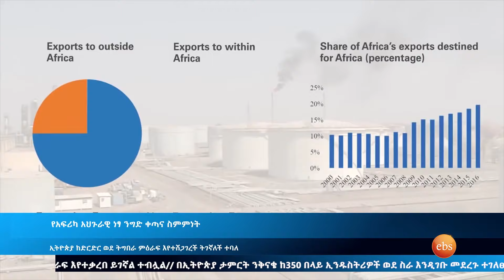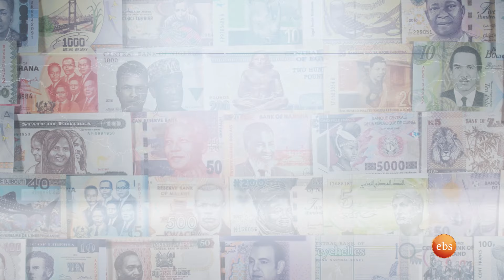ኢትዮጵያ ከኤሌክትሪክ ኃይል ወጪ ንግድ ከ102 ሚሊዮን በላይ ዶላር ገቢ አገኘች/Ethio Business